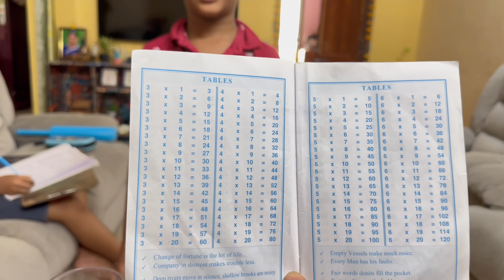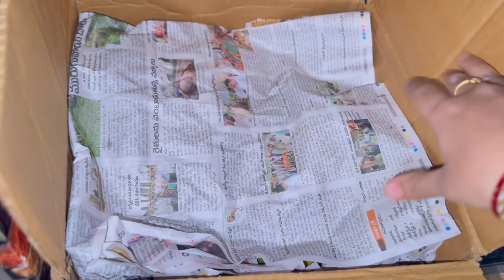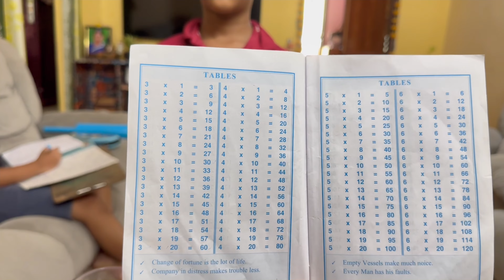Diml Vlog / Special Recipes 😍/ Rode Mic Topic / 🌧️ ఈ climate లో పులిహోర 😋/ కిషాంత్ అదరగొట్టేసాడు🥰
Hi friends ...